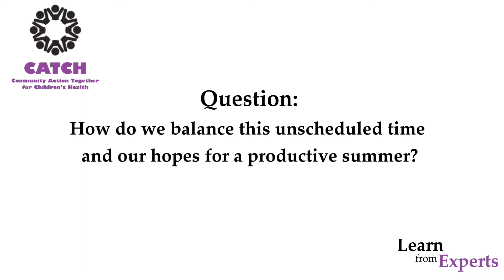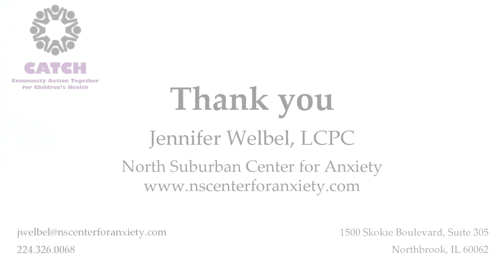Managing Unscheduled Time This Summer with Jennifer Welbel (ages 7-13) |Learn from Experts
Join CATCH as we ask Jennifer Welbel, LCPC from North Suburban Center for Anxiety, for an answer.

QUESTION: How do we balance this unscheduled time and our hopes for a productive summer?